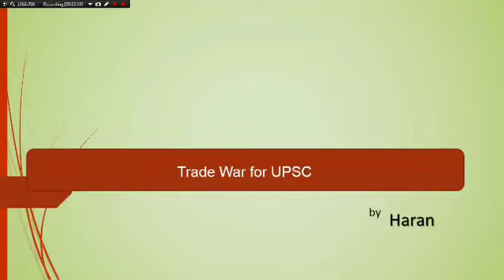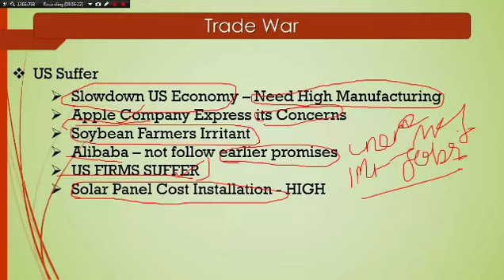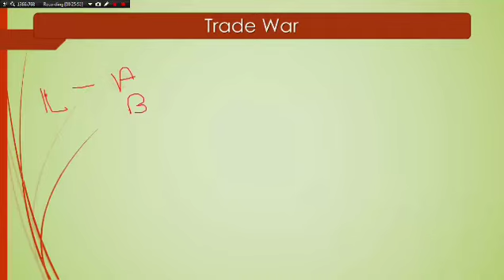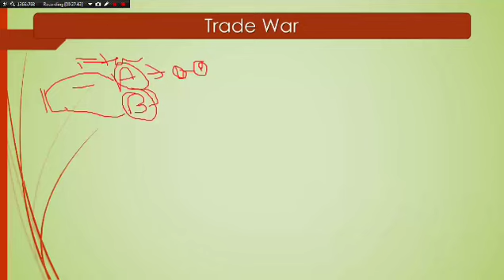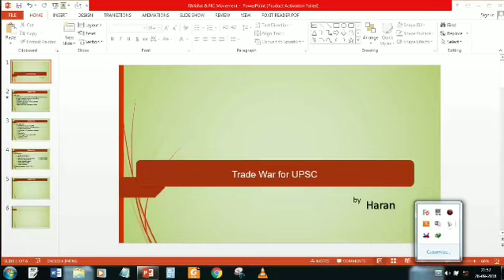TRADE WAR between USA AND CHINA - detailed explanation in tamil for UPSC and TNPSC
Detailed explanation about TRADE WAR between USA AND CHINA in TAMIL